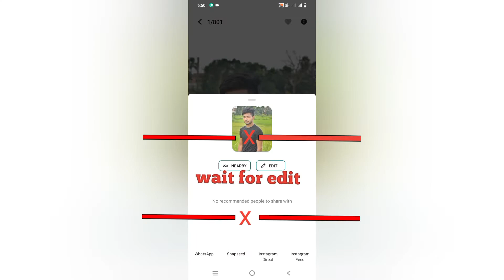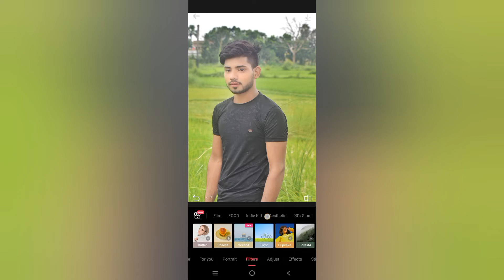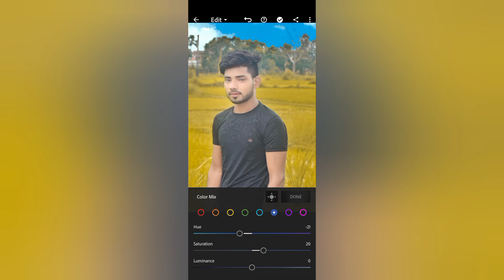Awesome🤫! Snapseed Dual colour Tone Photo Editing ll Epik Photo Editing Trick ll Snapseed Edit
👉face smooth
👉smooth face smooth
👉epik hair editing
👉epik hair colour
👉epik editing tutorial